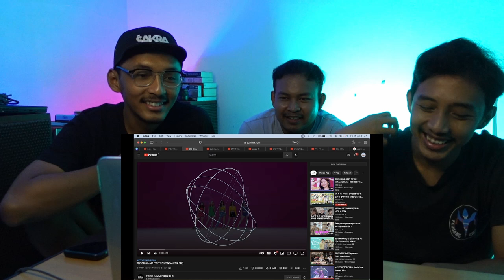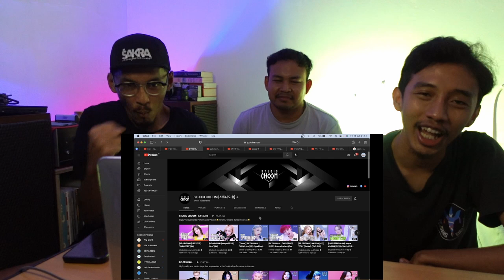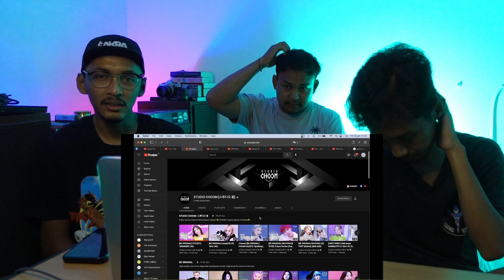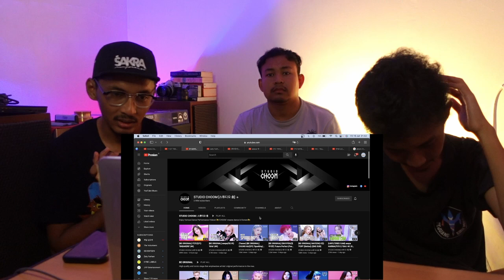ITZY - SNEAKERS STUDIO CHOOM PERFORMANCE (REACTION)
CHECK SOCIABUZZ ITZY COZY HOUSE